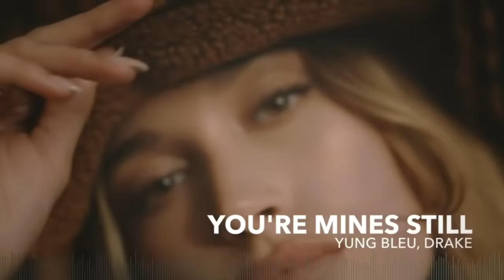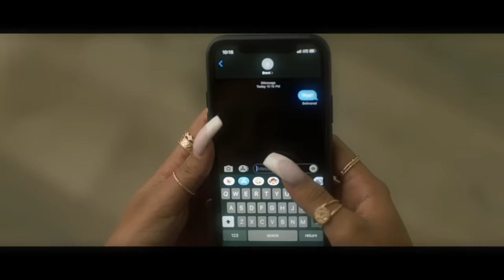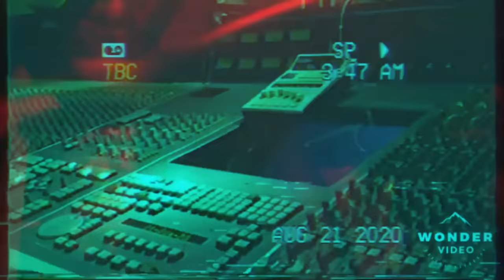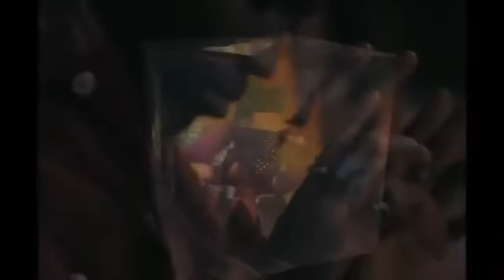AFROBEATS 2021 | RNB 2021 | DANCEHALL 2021(BEST OF AFROBEATS | DRAKE | WIZKID | TEMS |ESSENCE)